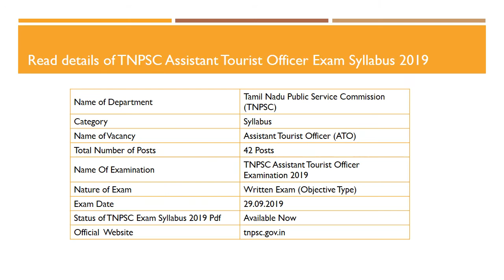TNPSC Syllabus 2019 Pdf Available Now, ATO & JSO Exam Guide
TNPSC Syllabus 2019 is available for the exam on ATO & JSO posts. TNPSC Exam dates are 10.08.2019, 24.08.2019 & 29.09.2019.